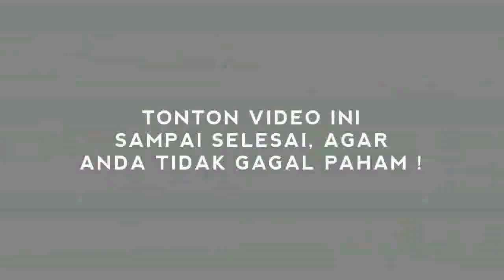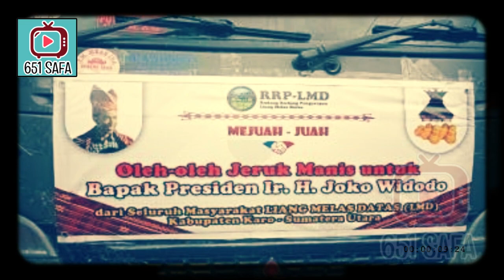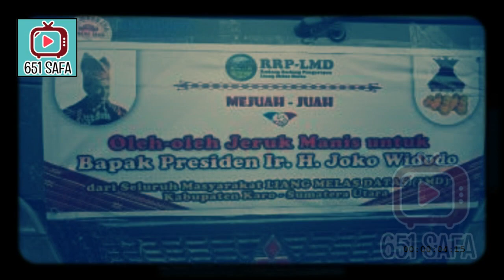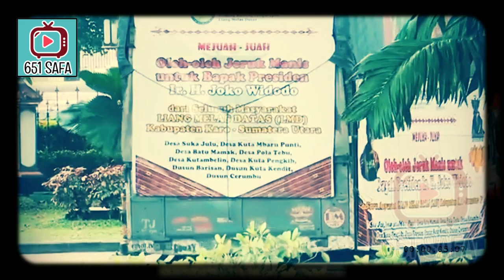MUMEDD ! PR0TESS JALAN, JKW DIKIRIM 3 TON JERUK !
Warga Liang Melas Datas, Kabupaten Karo, melepas truk yang membawa jeruk sebanyak tiga ton ke Istana Negara, Jumat (3/12/2021). Kiriman jeruk ini dimaksudkan agar Presiden memperhatikan kondisi jalan yang rusak di daerah itu.

Pengiriman buah jeruk ini merupakan inisiatif dari persatuan masyarakat Liang Melas Datas yang terdiri dari warga beberapa desa, yaitu Desa Kutambaru, Desa Batu Mamak, Desa Pola Tebu, Desa Kutambelin, Desa Kuta Pengkih, Dusun Barisan, Dusun Kuta Kendit, dan Dusun Cerumbu